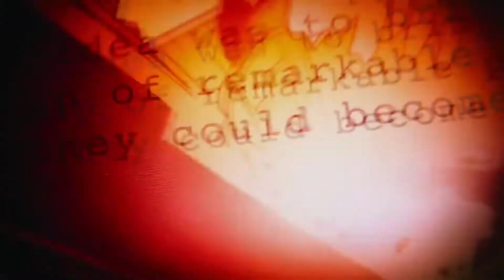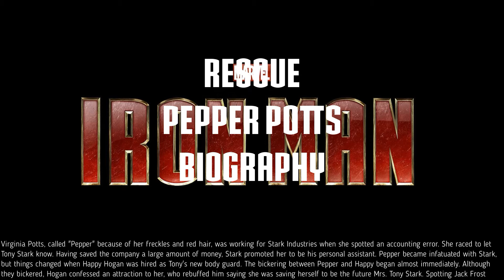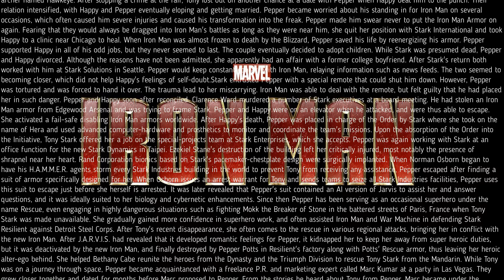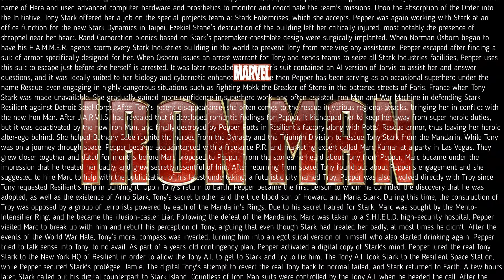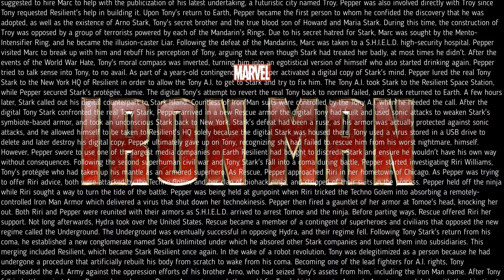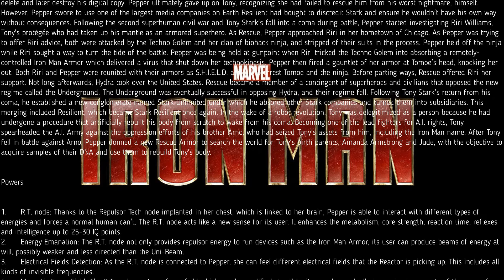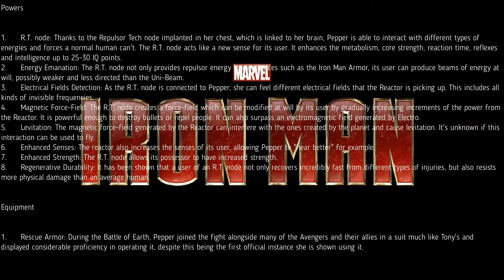Rescue (Pepper Potts)